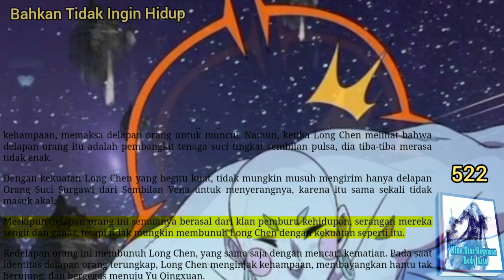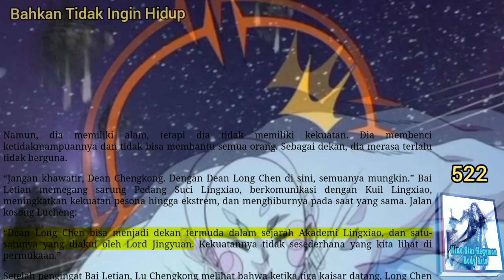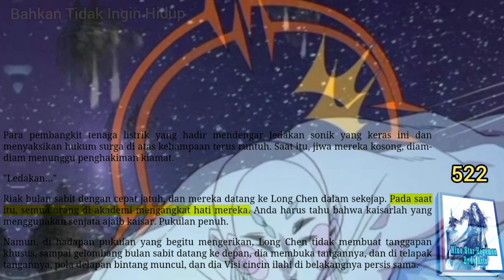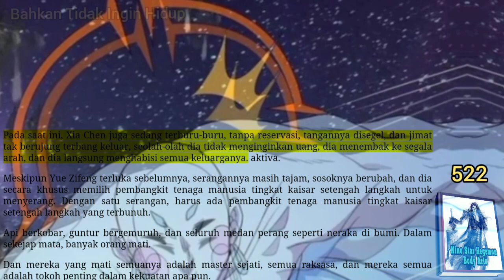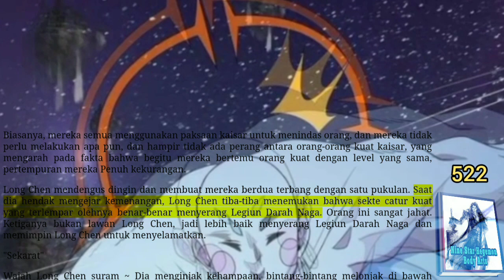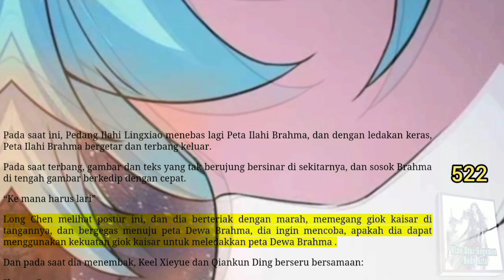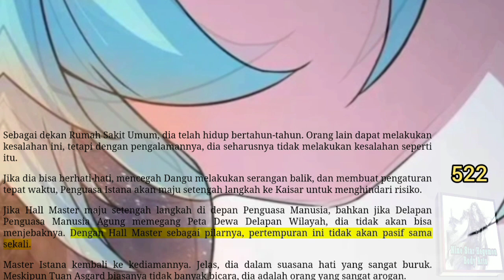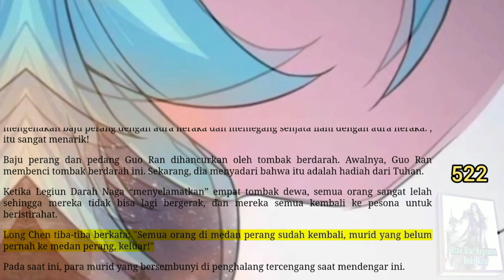Bahkan Tidak Ingin Hidup, NSHBA 522